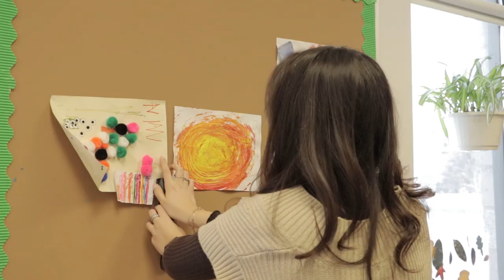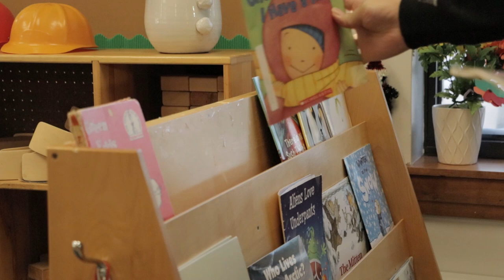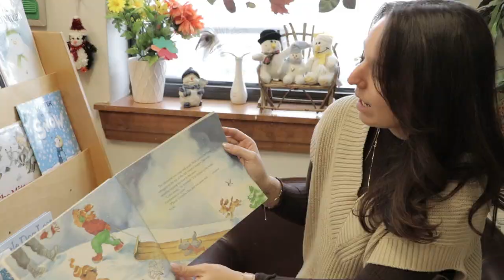Vanier College's Early Childhood Education program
Are you interested in a career working with young children or already work with children but does not have a diploma?

Then why not consider the programs available at Vanier College:
Early Childhood Education DCS - 3 years Career program

Visit us during Open House on Saturday, November 5, 2022, from 12:00 pm to 4:00 pm. to find out all the details regarding the program of your interest.
Where: Vanier College, 821 Sainte-Croix, Montréal, Québec Canada H4L 3X9

For the list of all programs available at Vanier College,